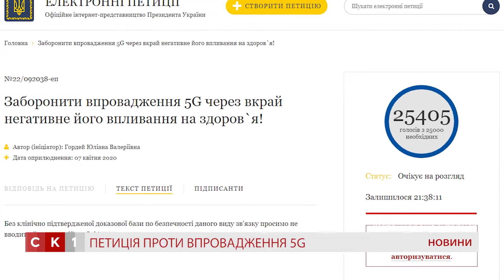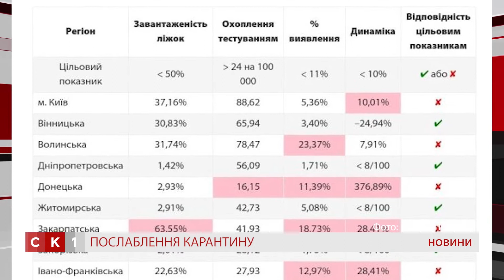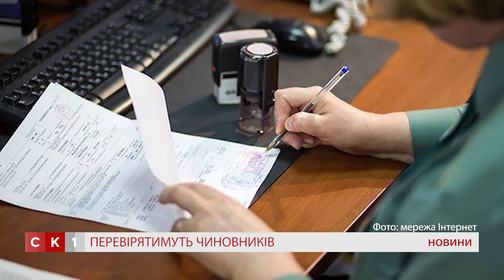Випуск Новин за 6 липня 2020 року